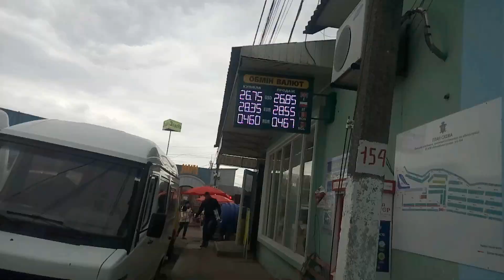Долар упав на Килинівському ринку. Ажіотаж напередодні Пасхи! 08.04.2017.DiamonD PROduction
Долар упав на Килинівському ринку. Ажіотаж напередодні Пасхи! 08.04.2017.